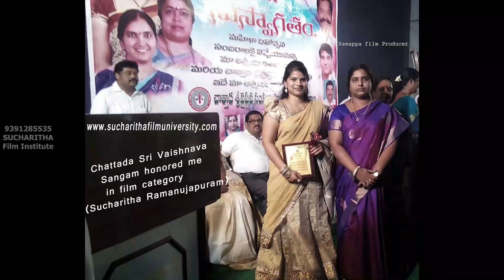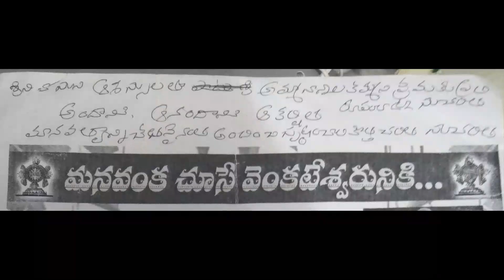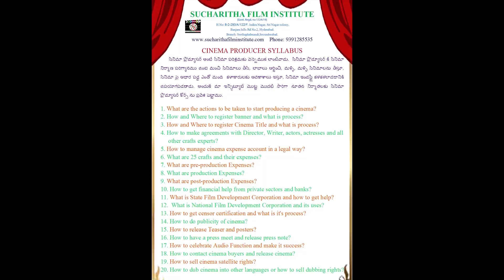Awards & Honors achieved by Dr. Sucharitha l SUCHARITHA FILM INSTITUTE 9391285535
Sucharitha Film Institute
Way to Cinema Industry
An artist is an engineer of human souls.

Offices: Banjara hills road no2, Hyderabad
Branch: Namalagundu, Secunderabad.

Courses: acting, Direction, script writing, filmy dance, Bharathanatyam etc.. of film making
Online classes also provided
any time coaching 8am -8pm.
per class Theory Rs.2000/-, Practical Rs.2000/-.

If you feel free kindly view the below links to know more about us
TV 9 - Naveena awards

sucharithafilminstitute.blogspot.in
youtube Sucharitha film institute channel